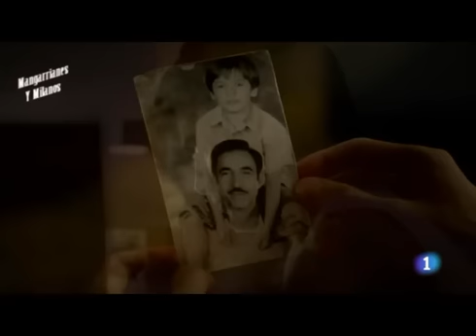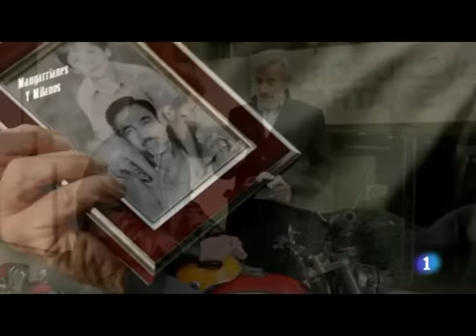Cuéntame Cómo Pasó: Carlos se reconcilia con Antonio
El Heredero se reconcilia con su padre, tras mucho tiempo sin hablarse. Carlos no le perdonaba su infidelidad pero al final su relación padre hijo pudo con todo. Imanol Arias y Ricardo Gómez